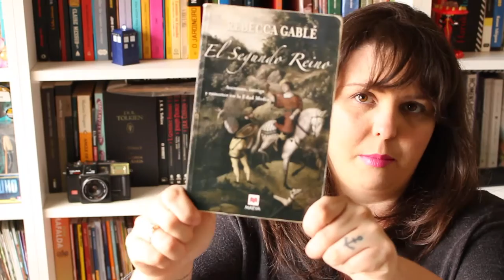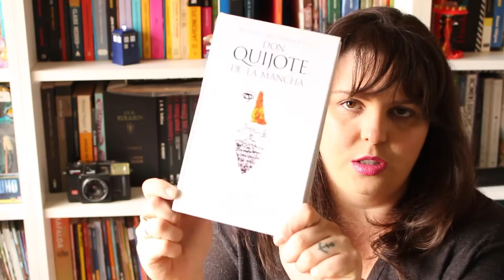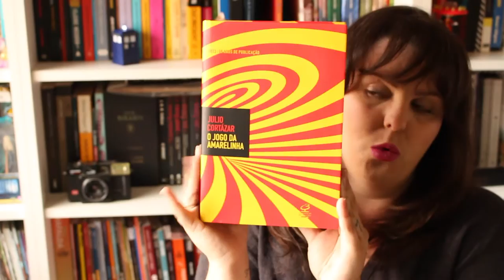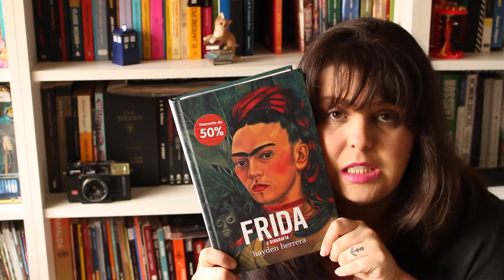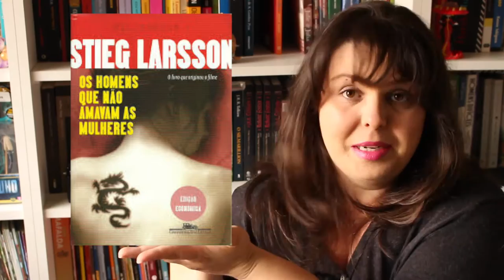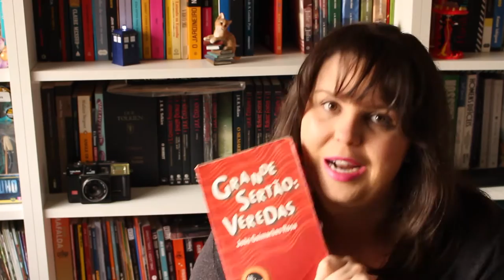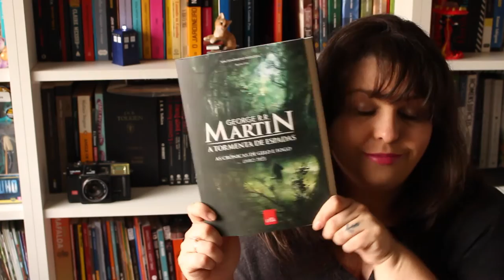TAG Calhamaços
*** Perguntas:
1. Maior livro da sua estante que já leu
2. Maior livro da sua estante que não leu
3. Calhamaço que tem medo de ler
4. Calhamaço que tem fissura para ler
5. Livro grande, capa linda
6. Livro grande, capa feia
7. Calhamaço que tem vergonha por estar abandonado na estante
8. Calhamaço que leu e não lembra quase nada / ou que quer reler
9. Último calhamaço que leu
10. Último calhamaço que abandonou
11. Livro grande que leu muito rápido
12. Livro grande que leu devagar
13. Calhamaço que deixou uma saudade imensa
14. Calhamaço que te fez chorar
15. Próximos calhamaços (a lista de futuras leituras)